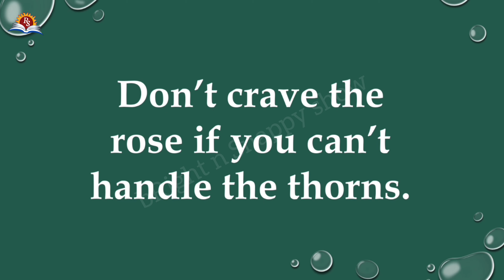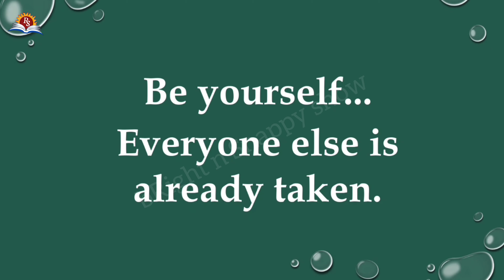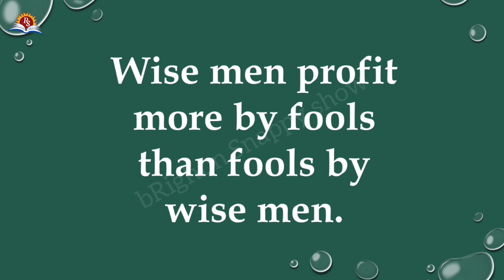English Quotations | English Quotes | Golden Words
Quotations in English by bRight n Snappy show. Golden Words.